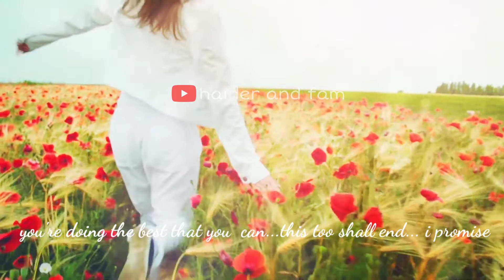fighting depression//inspirational quotes//inspirational dear self